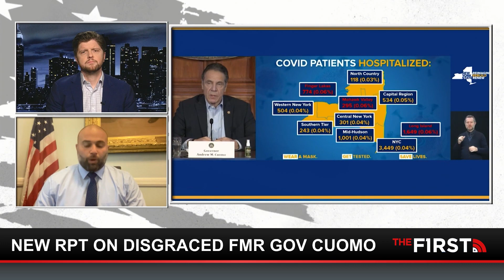An Impeachment Investigation into Former Gov. Cuomo?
Disgraced former New York Governor Andrew Cuomo is back in the news after an inquiry found quote 'Overwhelming Evidence' of misconduct--including sexual harassment and abuse of power. New York City Councilman Joe Borelli stops by to discuss the details of this damning report.